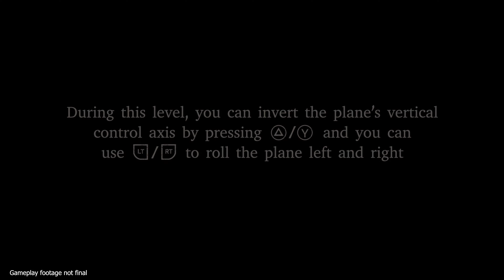Tintin Reporter - Cigars of the Pharaoh - Plane Gameplay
Today Tintinimaginatio and Microids have announced that Tintin Reporter - Cigars of the Pharaoh will be coming to PC, PlayStation, and Xbox on 7 November 2023.